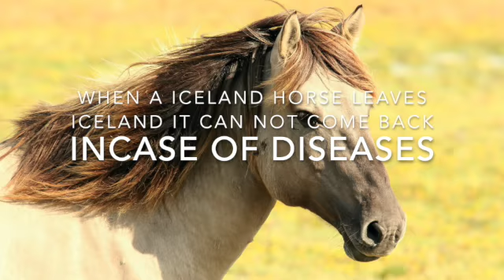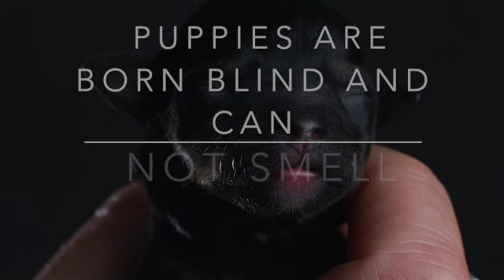101 animal facts🐯🐘🦏🦒 | 101 animals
101 animal facts